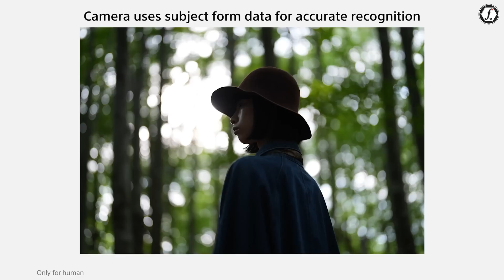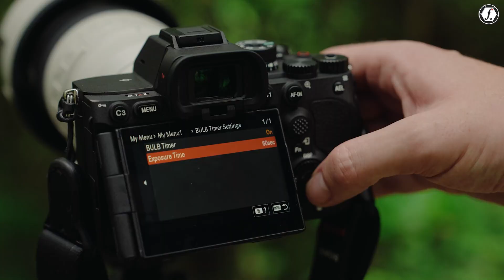Sony A7R VI First Look – 80 Megapixels of Full-Frame Power!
The Sony A7R VI is shaping up to be a groundbreaking full-frame mirrorless camera, rumored to feature an 80MP Exmor R BSI CMOS sensor, powerful BIONZ XR processor, dual AI engines, and up to 8.5 stops of image stabilization. With 8K 60fps video, 4K 120fps, and advanced autofocus powered by AI, this camera could redefine high-resolution photography and hybrid shooting. In this video, we explore all the expected features, performance upgrades, and why the A7R VI might be Sony’s most impressive release yet. Whether you're a photographer or filmmaker, this is a camera you’ll want to keep your eyes on.

 Video Sources: @SonyEuro @ImagingbySony